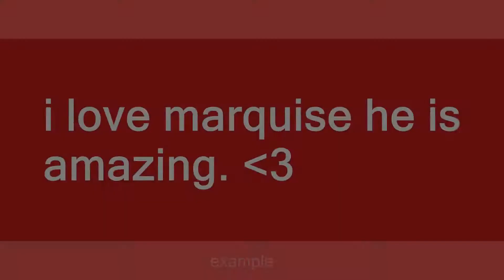Marquise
Slang flashcards: